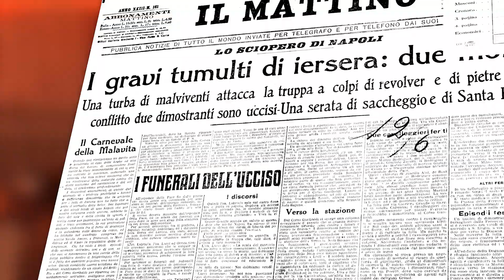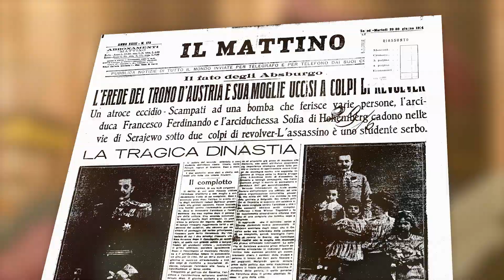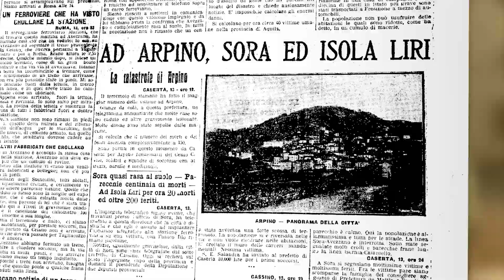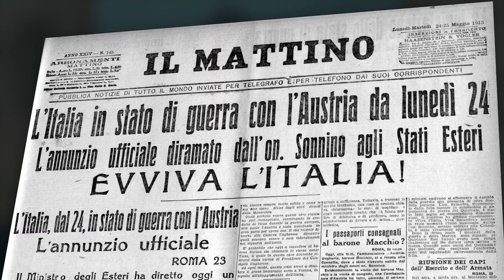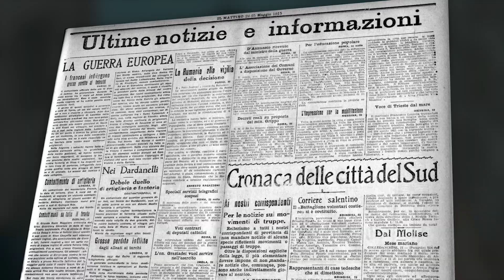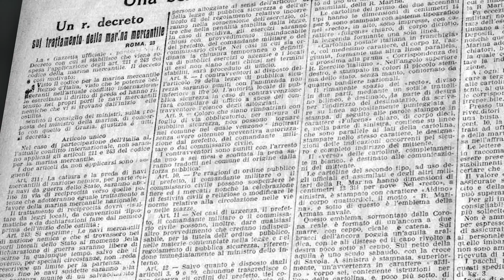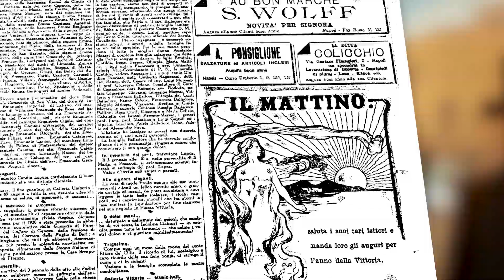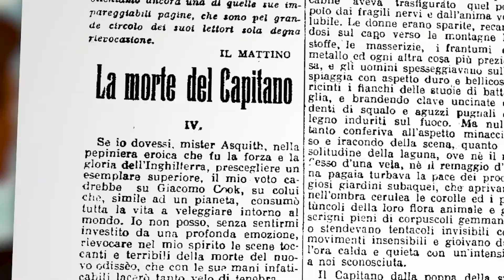LA STORIA IN PRIMA PAGINA - EPISODIO 4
Dieci anni di storia recente, intensi e significativi per Napoli e per Il Mattino. Nel terzo episodio della graphic novel curata da Giffoni film festival per i 130 anni del «Mattino», si anima il decennio 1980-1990. Il giornale e la sua storia. Sono gli anni del tragico terremoto in Irpinia e Basilicata, quello della famosissima prima pagina dal titolo «Fate presto», ma anche i mesi delle inchieste e processi che misero in ginocchio la Nco di Raffaele Cutolo, con il blitz del 17 giugno 1983 e il primo processo di tre anni prima.